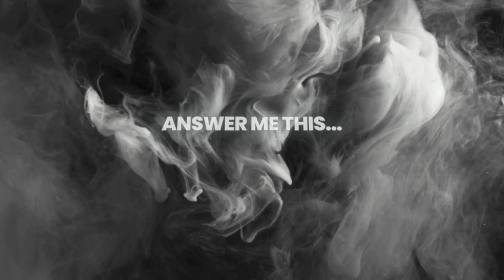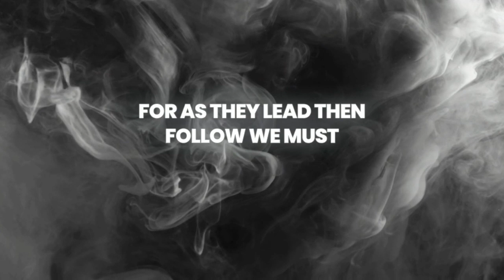Answer Me This(Lyric Video)